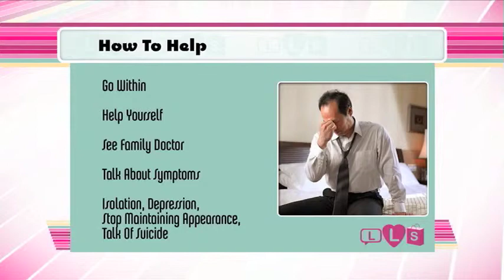Author Lucinda Bassett On Her New Book - May 16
We chat with author Lucinda Bassett about her new book "Truth Be Told." She talks about her husband's suicide and how you can help people struggling with mental illness.